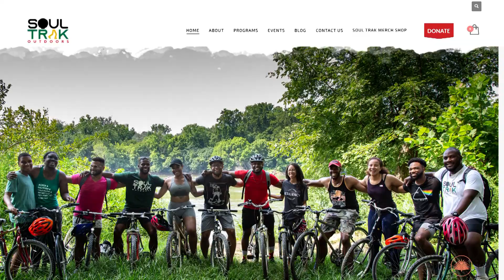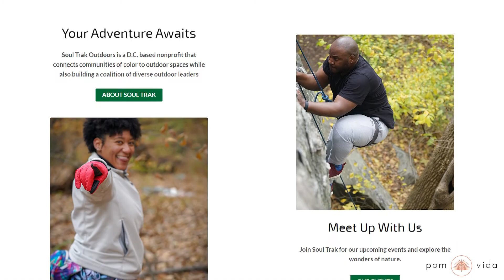Introducing...Pom Vida Invigorators!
Meet our first Pom Vida Invigorator, Tyrhee Moore. Tyrhee is pretty much the definition of a ‘doer.’ He developed a love of the outdoors in middle school and never let it go, even if the social terrain of the ‘outdoors culture’ made it challenging to navigate. When he noticed that he stood out in the world of mountain climbers, hikers, wilderness adventurers, he didn’t let it push him away from these activities he had fallen in love with already. Instead, he changed the terrain.